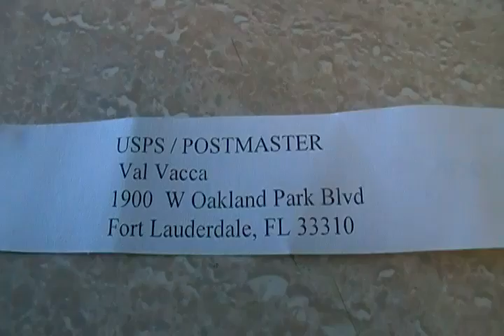Save the Las Olas Post Office 2011 Click on the FACEBOOK PAGE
Please join us in writing a letter

USPS Postmaster Val Vacca,
1900 W. Oakland Park Blvd,
Ft Lauderdale 33310.

Rep. Allen West
6300 NE 1st Avenue - Suite 100

USPS So. FL District Manager Mr. Becker,
16000 Pines Blvd,

Senator Bill Nelson

SAMPLE LETTER

You might have heard...  the postmaster is trying to save money by cutting down on the number of post offices.   Please don't let them close the Las olas post office.   33303.

Senator Rubio
8669 NW 36th Street
Suite 110

This is what one of the residents posted on a facebook page...
Las Olas is the "Main Street" of downtown Fort Lauderdale, as well as Broward County. We MUST do more to protect and enhance our "Main Street". Having a post office is one of the treasures of the Village aspect of the Colee Hammock section of Las Olas. Do you care enough to help rescue, restore, preserve what we have? Or shall it all disintegrate due to lack of concern? Rally!

So, please go to the facebook page and click...   LIKE